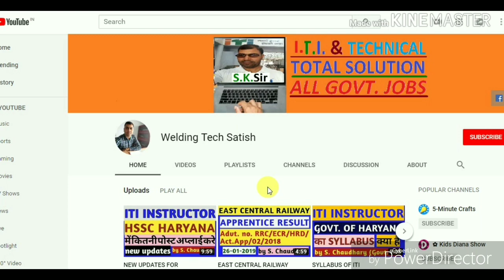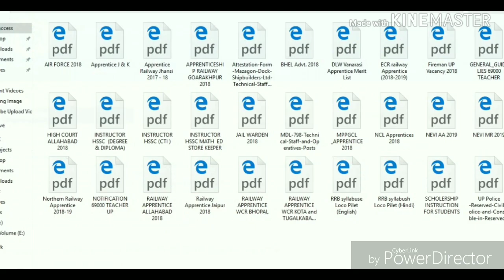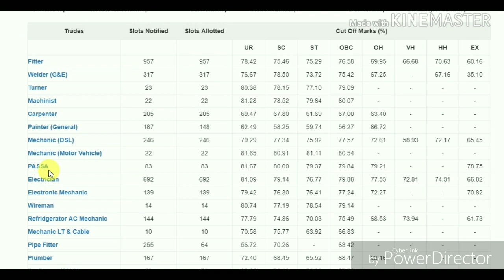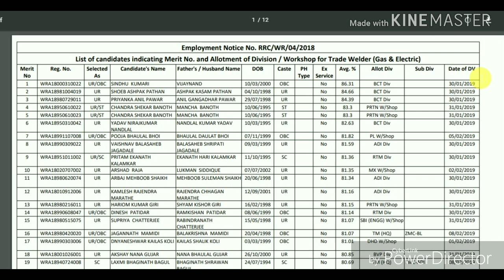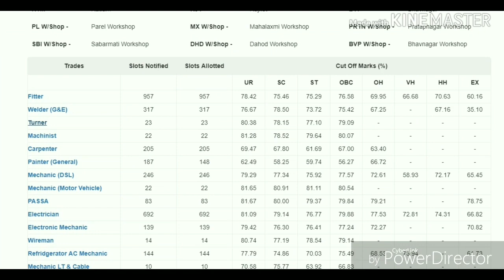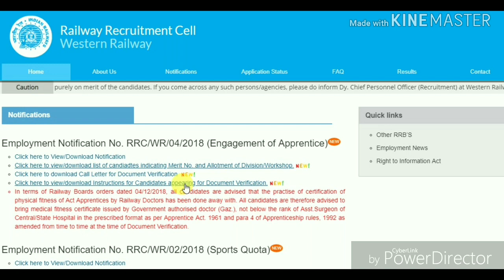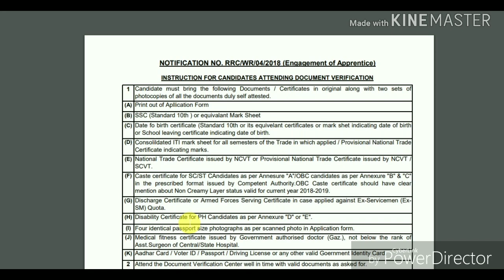WESTERN RAILWAY APPRENTICE RESULT / MERIT LIST 2019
WESTERN RAILWAY APPRENTICE RESULT / MERIT LIST 2019. SEE NOW

Regards,
Satish Chaudhary ( Instructor )
Govt. I.T.I.